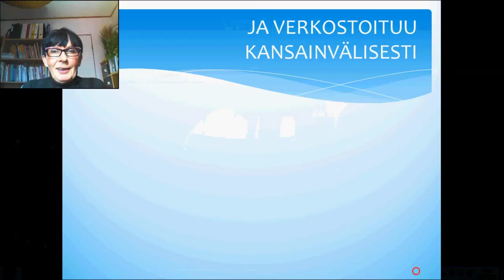eTwinning lähettiläs Suomessa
etwinning konferenssi Catania (Italia) lokakuussa 2013